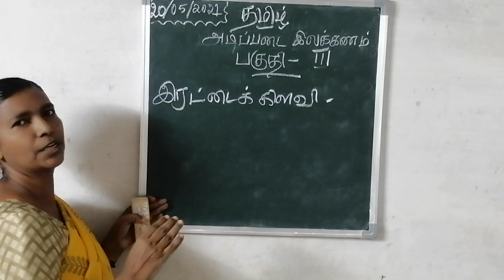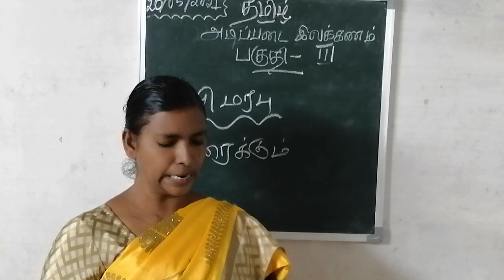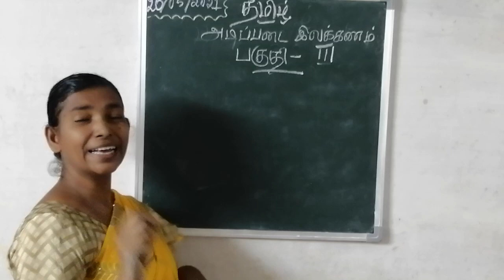வகுப்பு-12 | தமிழ் | அடிப்படை இலக்கணம் | பகுதி-ll 20.05.2021 10.00 AM